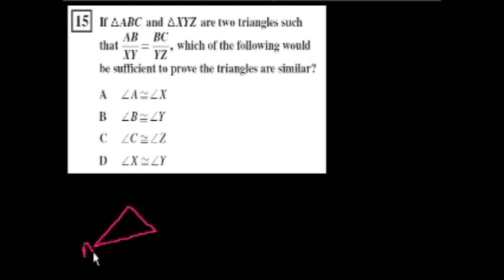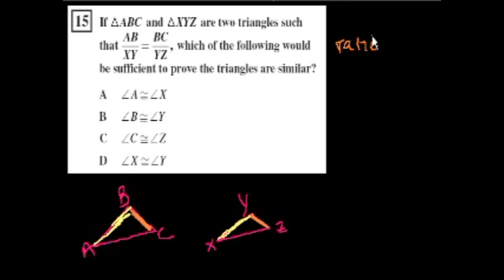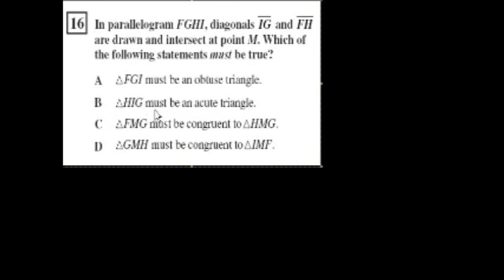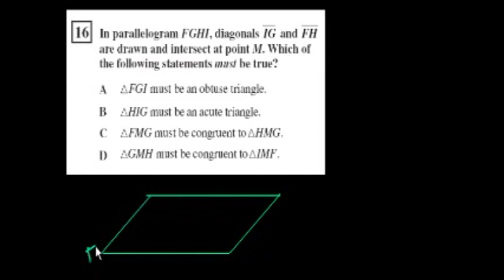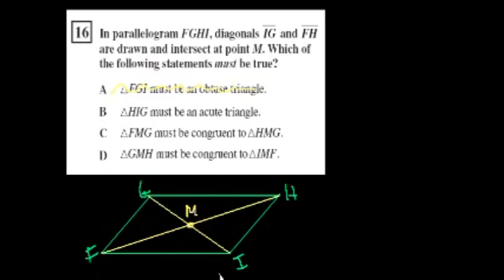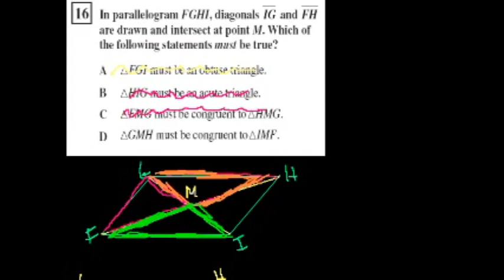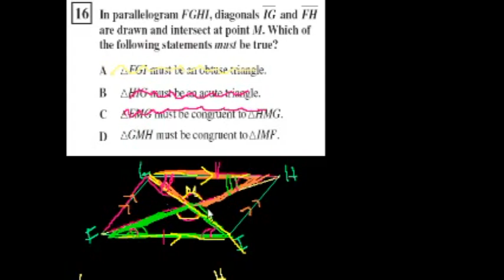CA Geometry: Similar Triangles 2